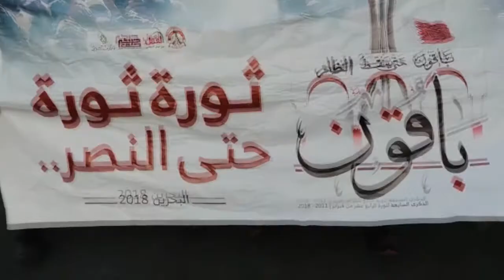قمع تظاهرات اليوم الثاني من العصيان المدني "باقون" في بلدة بوري 15/2/2018